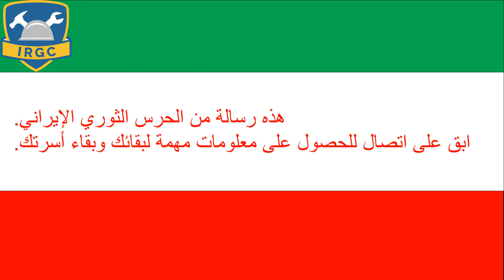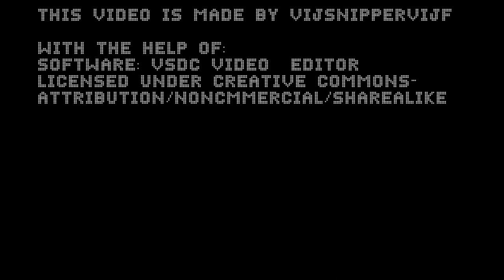EAS Scenario mini Iranian EAS test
Yet another EAS style test! This one I made for the IRGC's "Iranian Emergency Warning System" which doesn't exist in real life. This is a work of fiction, and so are all my EAS scenarios anyways.